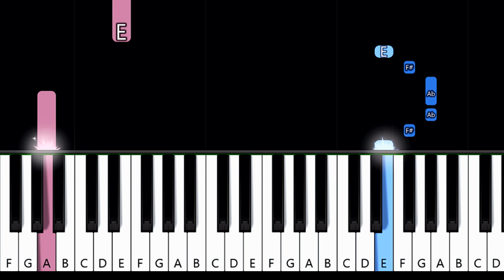Taylor Swift - This Love (Taylor's Version) EASY PIANO TUTORIAL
How To Play Taylor Swift - This Love (Taylor's Version) EASY PIANO TUTORIAL played by Will McMillan